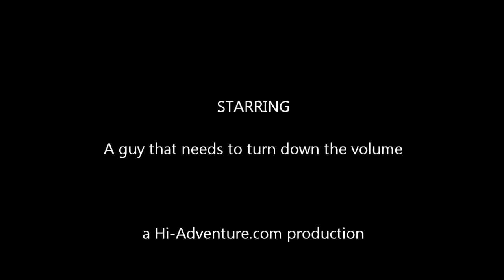The Oblivious Runner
I wasn't trying to scare him - but that is what happens when you run with the music too loud.